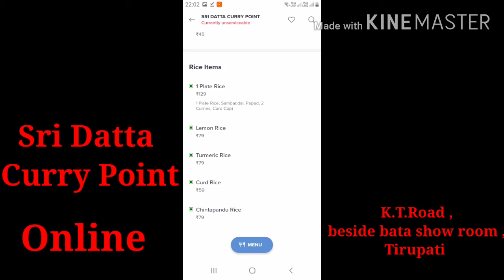Sri Datta Curry Point First Online Swiggy Delivery